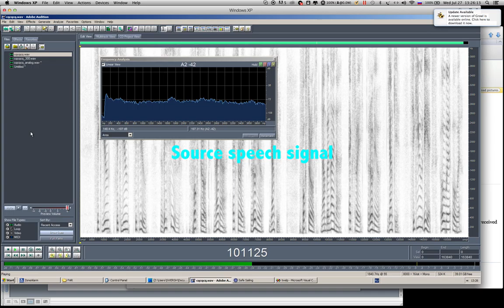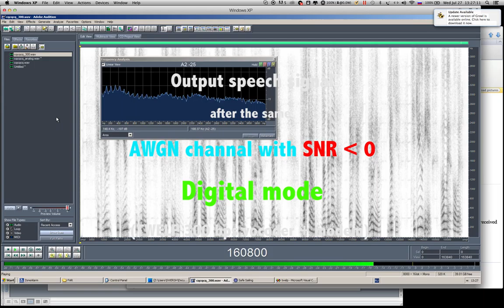TWELP 300 bps Vocoder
Example of the voice communications with TWELP 300 bps vocoder usage.

To get the detailed information, please visit our web-sites:
Any questions and requests please address to:
DSP Innovations